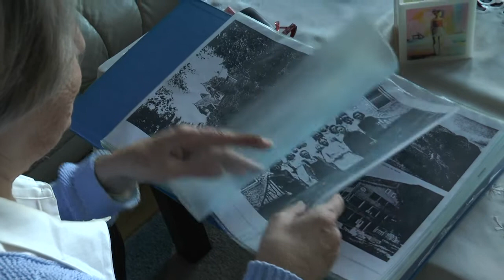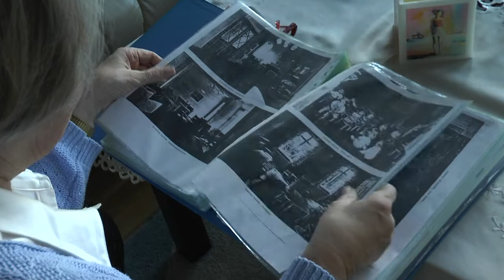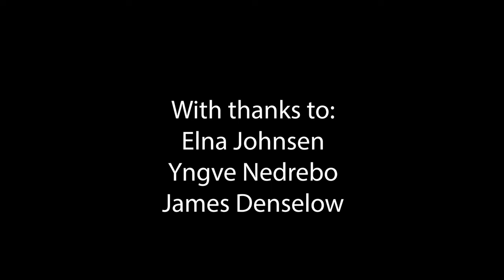CHILDREN OF THE ENEMY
Children of The Enemy is a short documentary that focuses on the Lebensbørn war children from WW2 and one woman's discovery of her hidden heritage